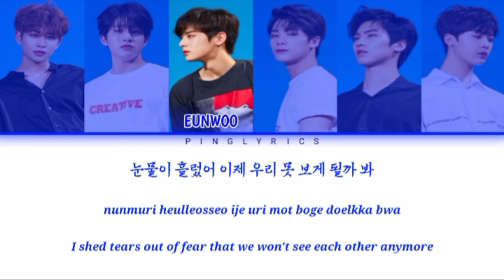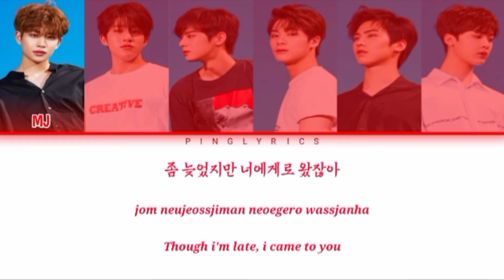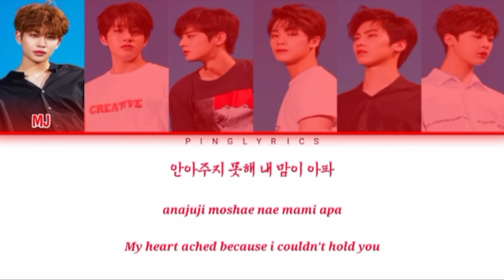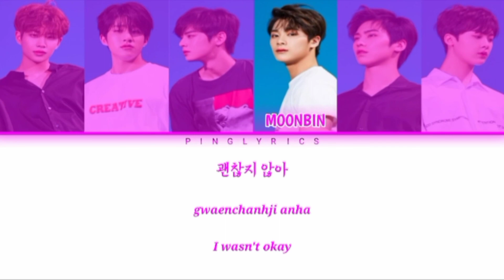Astro 'Always You' (아스트로 '너잖아') color coded lyric han/rom/eng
ASTRO 'ALWAYS YOU' color coded lyric with hangul, romanization, and english translation

• ARTIST : ASTRO (아스트로)
• SONG : ALWAYS YOU (너잖아)
• ALBUM : RISE UP
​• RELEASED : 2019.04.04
​• MEMBERS : MJ (엠제이), JINJIN (진진), EUNWOO (은우), MOONBIN (문빈), ROCKY (라키), SANHA (산하)

 ྅⃕ꦿ Do not RE UPLOAD or EDIT my video
       channel for more color coded lyric
 ྅⃕ꦿ REQUEST SONG? Write it in comment

Astro
Astro always you
Always you astro
아스트로
아스트로 너잖아
아스트로 너잖아 가사
아스트로 always you 가사
아스트로 가사
너잖아 아스트로
Mj
Jinjin
Eunwoo
Moonbin
Rocky
Sanha
Astro lyrics
Astro always you lyrics
Astro sub eng
Astro always you sub eng
Ping lyrics